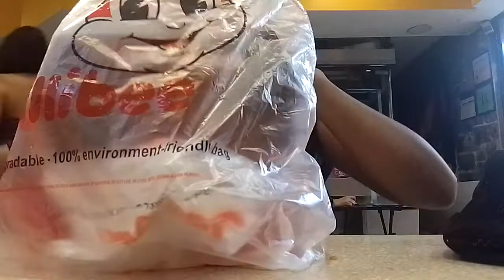Jollibee for Lunch